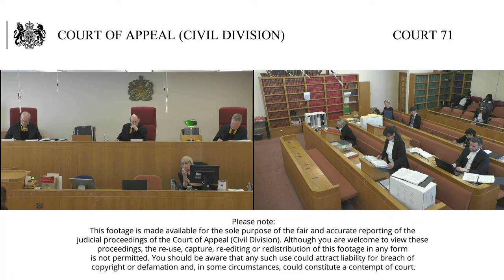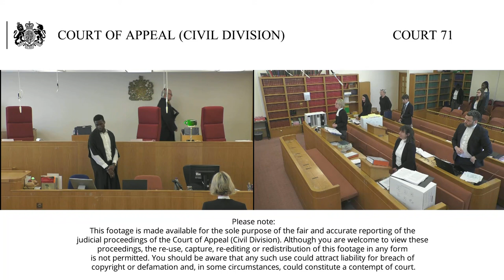The Secretary of State for the Home Department –v- MS (a child by his litigation friend)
Tuesday 2nd and Wednesday 3rd July 2019

Court 71
10.30am

Lord Justice Simon (seated left)
Lord Justice Hickinbottom (seated right)

This is an appeal of the Secretary of State for the Home Department (SSHD) against a decision of Upper Tribunal Immigration and Asylum Chamber (UTIAC) to allow the claim for judicial review of the SSHD’s refusal of a take charge request under the Dublin III Regulation in respect of an unaccompanied minor in France seeking to join his brother in the UK. The SSHD did not accept the family relationship. In granting permission to apply for judicial review, UTIAC ordered the SSHD to take all reasonable steps to facilitate the DNA testing of the claimant in France. The SSHD was unable to do so and provided reasons in evidence to UTIAC. UTIAC went on to make its own findings that the brothers were related. The SSHD has now accepted a fresh take charge request on the basis of the relationship.

Permission to appeal to the Court of Appeal was granted in part by UTIAC on grounds 6 and 7 as novel issues of general importance. The grounds raise the issue of whether UTIAC had been correct to make its own findings that the brothers were related as claimed.